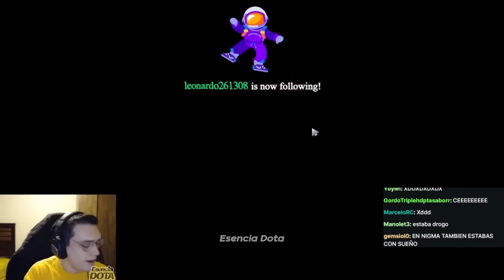😲 MATTHEW Y BENJAZ SIENTEN LA PRESIÓN 😲 DE UNA NYX SUPPORT QUE LOS BUSCA POR CASI TODO EL MAPA 😱